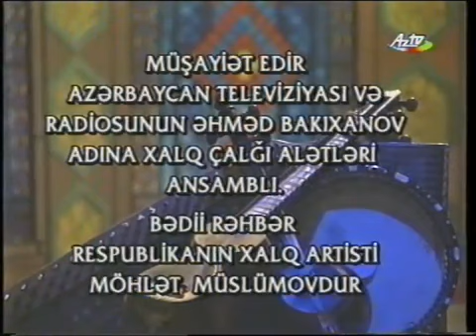Natəvan Hüseynova "Şur"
KANALA ABUNƏ OLUB ZƏNGƏ TOXUNMAĞI VƏ LAYK ETMƏYİ UNUTMAYIN.